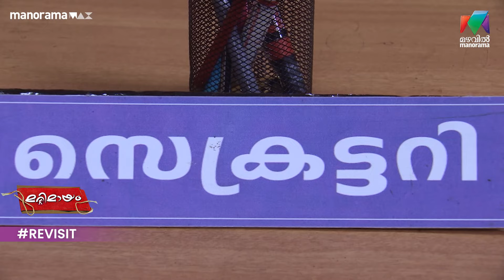ഭരണവും സാമ്പാറും തമ്മിൽ ഇങ്ങനെയൊരു ബന്ധമുണ്ടായിരുന്നോ? 😝 Ep 447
ഭരണവും സാമ്പാറും തമ്മിൽ ഇങ്ങനെയൊരു ബന്ധമുണ്ടായിരുന്നോ? 😝

Revisit Marimayam | Mazhavil Manorama | Epi 447